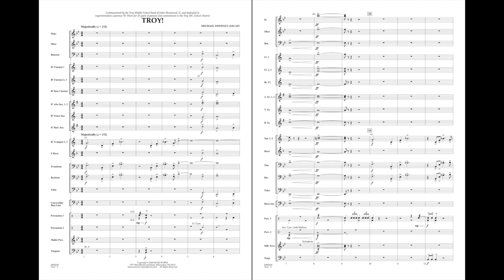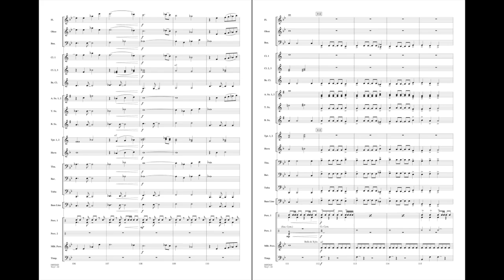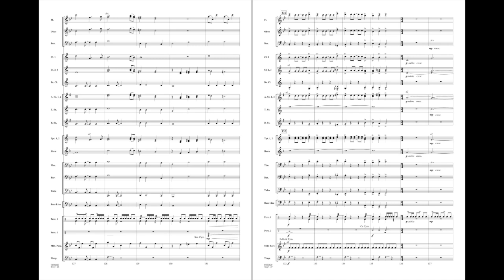Troy! by Michael Sweeney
Opening with a majestic brass fanfare punctuated by the percussion section, here is a masterful overture for young players that contains a well-rounded array of moods and styles. The primary theme features a driving pulse and a few mixed meters, while the dreamlike middle section includes free-form atmospheric percussion effects along with lush harmonies. A new spirited fast theme is then briefly introduced before reprising the earlier themes along with a dynamic ending. Mature sounds for young bands.
HL04002619
HL04002620